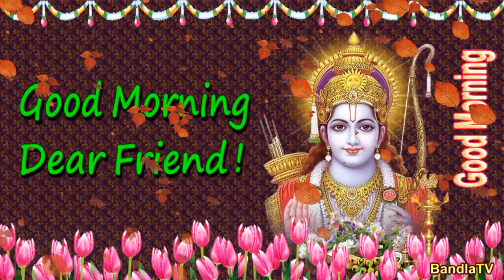29 Seconds Good Morning Animated Video in English Language 3 Shri Ram